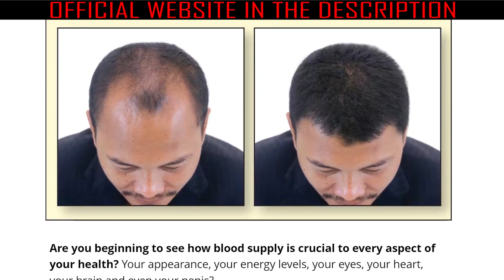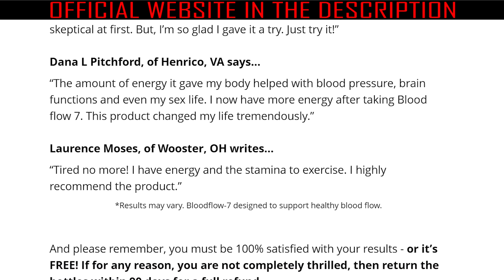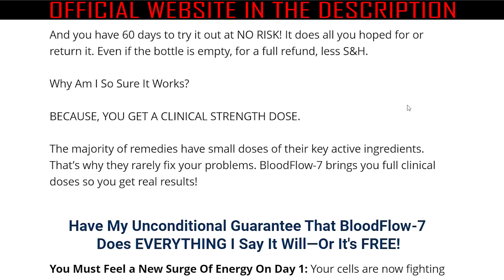Juvenon Blood Flow 7 Review ⚠️ALERT-KNOW ALL THE TRUTH⚠️ Juvenon Review-Juvenon Honest Reviews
Hi guys, my name is Maria Fernanda, and today I'm here to tell you all about Juvenon Blood Flow 7 pay close attention to the video because I also have some very important warnings about this supplement.

JUVENON BLOOD FLOW 7 WORKS?
The answer is yes! Juvenon BloodFlow-7 is a powerful, all-natural supplement based on nitric oxide that helps you have the energy to take on any challenge. It protects your heart from different kinds of threats and helps you maintain a healthy and active lifestyle.

JUVENON BLOOD FLOW 7  INGREDIENTS:
The ingredients are: S7, L-Arginine and Citrulline, Beetroot Extract, Trans-Resveratrol, Biotin, Calcium, Phosphorus, and Acetyl-L-Carnitine.

BENEFITS OF JUVENON BLOOD FLOW 7 :
The main benefits of Juvenon are: Improves Blood Flow, Enhances Energy Levels, Promotes Healthy Blood Pressure, Promotes Healthy Blood Pressure, Enhances Your Stamina, Improves Your Sexual Performance, and Boosts Physical Performance.

HOW TO USE  HAIRFORTIN?
It has been recommended to take three capsules daily, 20 to 30 minutes before eating a meal.